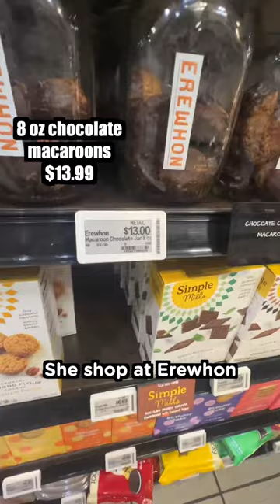Erewhon by Scumbag Dad(feat. Smrtdeath)